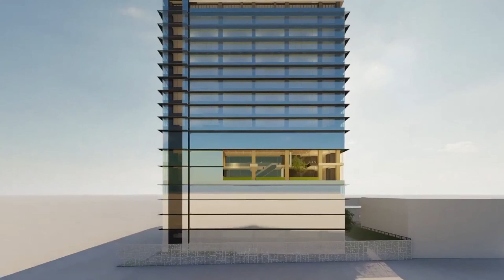พาชม "โครงการขอนแก่น อินโนเวชั่น เซ็นเตอร์" พลิกโฉมตึกร้างเมืองขอนแก่น | Khon Kaen Innovation Centre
พาทุกท่านไปชมอาคารสูง 28 ชั้นใจกลางเมืองขอนแก่น ที่หลายคนเรียกว่า “ตึกร้าง“ ในวันนี้ตึกร้างได้ถูกพลิกโฉมให้กลายมาเป็น “Khon Kaen Innovation Centre - ขอนแก่น อินโนเวชั่น เซ็นเตอร์”

“แก่น - KAEN“ คือแนวคิดหลักของโครงการนี้

โดยคาดว่ากลางปีหน้า จะเปิดให้บุคคลทั่วไปได้เข้าใช้บริการพื้นที่ในบางส่วน